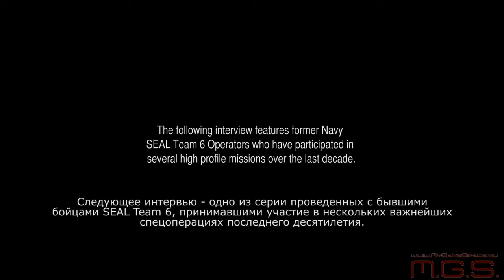Medal of Honor: Warfighter - Трейлер SEAL Team 6 Часть 5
Разработчик: Danger Close Games
Жанр: Action
Платформы: PC, PlayStation 3, Xbox 360
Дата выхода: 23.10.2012